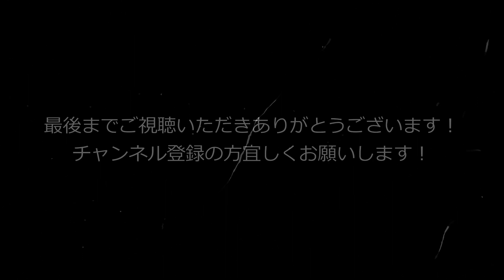【ブラジル散歩】近所のフリマを散策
本日は、近所の公園で開催されているフリーマーケットを紹介します。

↓以前投稿した公園紹介動画です。

もし、良ければTwitter, Instagramのフォローも宜しくお願いします!

現在までに投稿した動画です、良ければご覧下さい。

ブラジルサンパウロより音楽関係の内容を中心に色々な話をお送りします！
Shoji Kaneda: ギタリスト、作編曲家
ブラジルサンパウロ在住